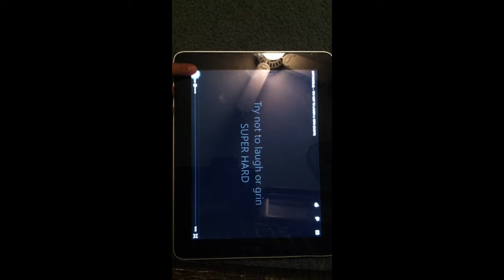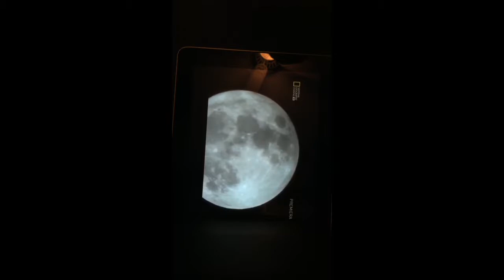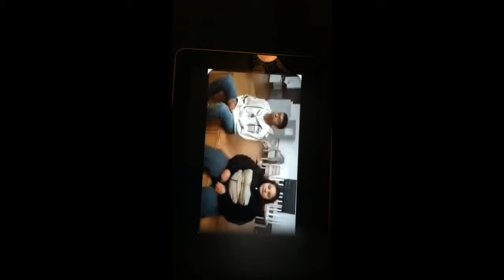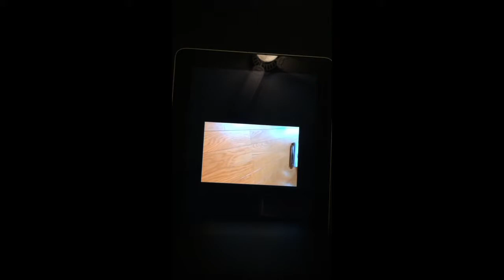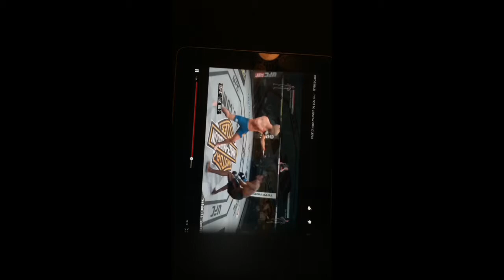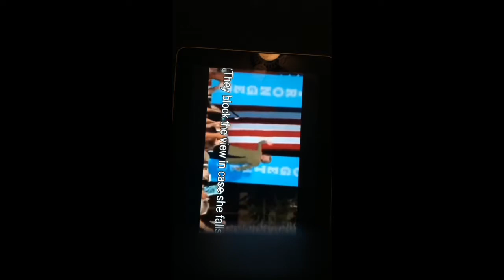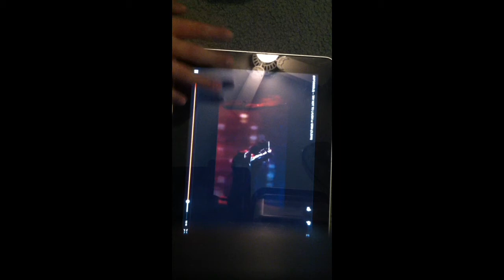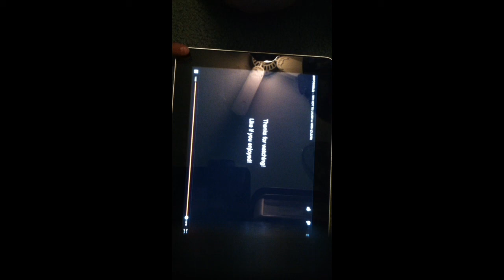Caleb And Brady Reactions - Episode 1 - Try Not To Laugh